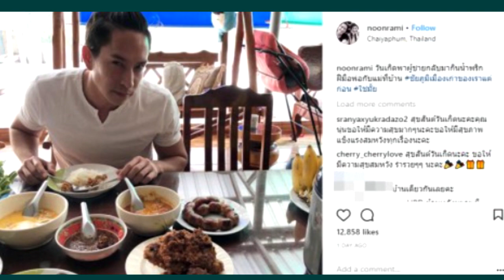ใครว่าไม่คู่ควรพระเอก บ้านชัยภูมิ "นุ่น รมิดา" พา "หลุยส์" กินน้ำพริกใช้ชีวิตง่ายๆ !!!